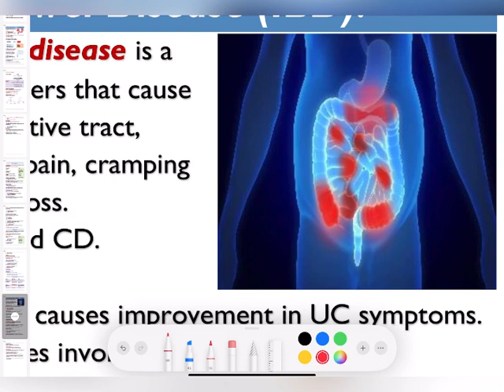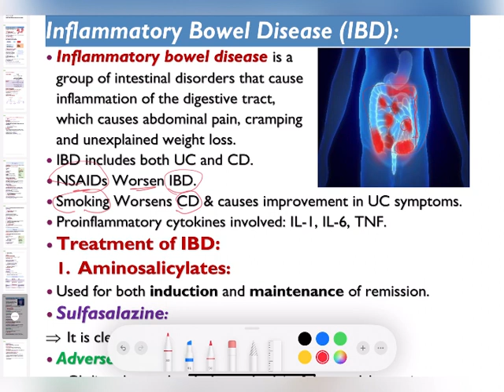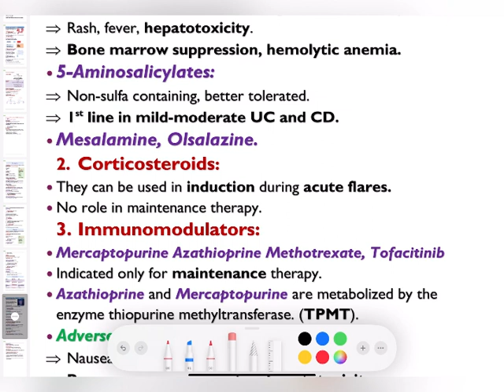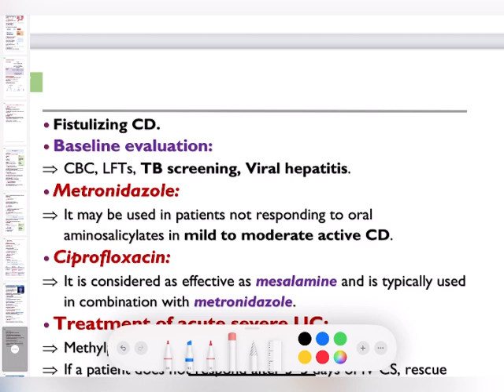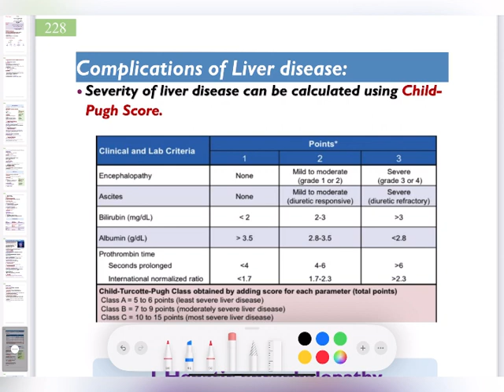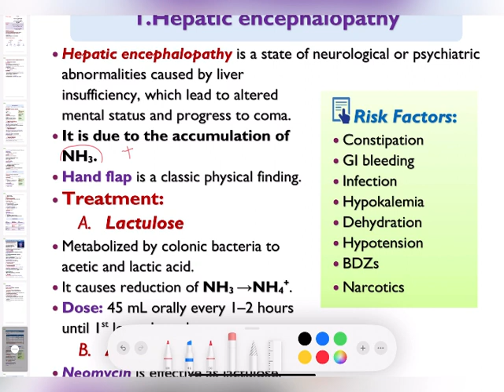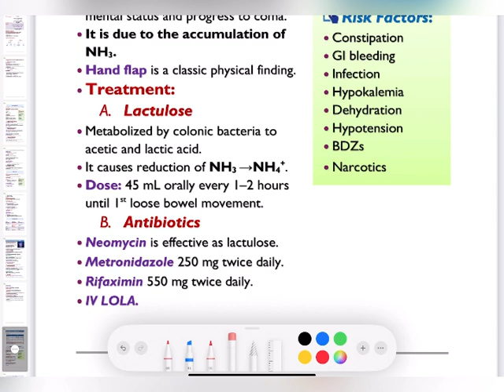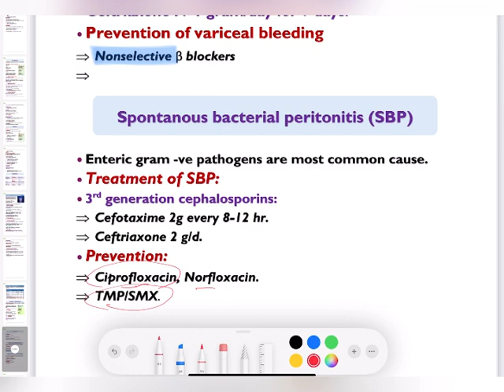🔴 3 - IBD, Liver disease complications |Dr.Hazem Sayed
Complication of liver disease
Hepatic encephalopathy
Ascites
SBP
Esophageal varices